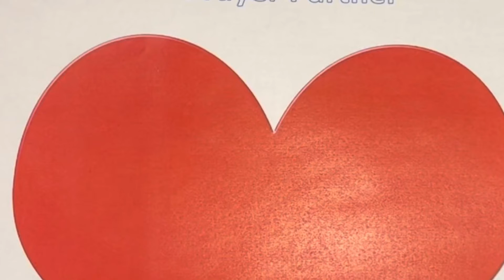Today’s Love Prayer 2-15-22 ❤️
Love Prayers Month